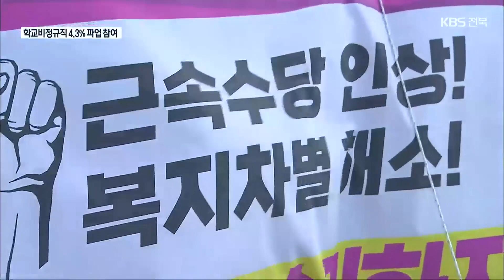전북서도 학교비정규직 2차 총파업…급식·돌봄 일부 차질 / KBS 2021.12.02.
[앵커]

 학교비정규직연대회의 소속 3개 노조가  임금 차별 해소 등을 요구하며 오늘(2일) 상경 집회를 열고 2차 총파업에 들어갔습니다.

 파업 참여율이 4.3 퍼센트에 그쳐 급식과 돌봄 등에 큰 차질은 없었습니다.

 [리포트]

한 초등학교 급식실.

 평소 같은 점심 식사 대신에 오늘은 카스텔라 빵과 과일 음료가 제공됩니다.

 일부 학생은 집에서 싸온 도시락을 먹기도 합니다.

 조리종사원들이 파업에 나서 학교 급식이 중단됐기 때문입니다.

 이처럼 급식이 중단된 전북지역 학교는 전체의 8퍼센트인 64곳입니다.

 [송인희/학부모 : "도시락 업체를 알아보시는 경우도 있으시고 아침부터 김밥이나 다른 대체식 알아보시는 학부모님들도 계시고 그런 부분도 사실 일 하시는 분들은 힘드시죠."]

 초등 돌봄 교실 3곳의  운영이 중단돼 교실 자율학습 등으로 대체됐습니다.

 [정영수/전북교육청 대변인 : "일부는 가정 돌봄으로 아이들을 보냈고 또 10여 명 정도는 학교에서 남아서 개방된 교실에서 자기 공부를 하고 있는 중입니다."]

 조리종사원과 돌봄전담사 외에도 교무실무사와 특수교육지도사, 영양사와 시설관리원 등 전북에서는 3백20여 명이 파업에 동참했습니다.

 이번 2차 총파업 참가율은 4.3퍼센트로, 두 달 전 1차 때 16.4퍼센트보다 낮았습니다.

 학교비정규직연대는 기본급과 명절휴가비 정액 인상과 근속수당 인상 등 협상 최종안으로 제시했습니다.

 [교육공무직 전북지부 관계자/음성변조 : "임금 차별 해소하라, 첫 번째 요구이고 교육공무직 처우 개선하라. 만약에 협상이 타결이 되면은 세부안, 이런 거 따로 없이 그대로 적용이 돼요."]

 2차 총파업 국면에 17개 시도교육청과의 단체 협상에서 어떤 결과가 어떻게 나올지 주목됩니다.